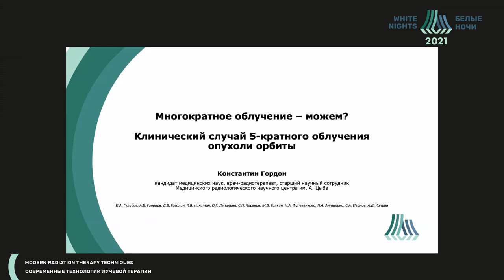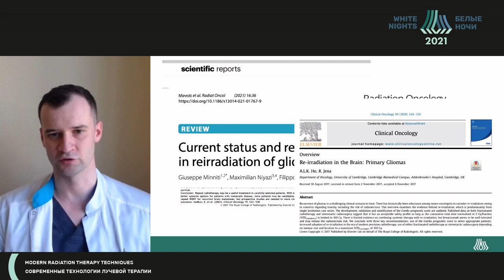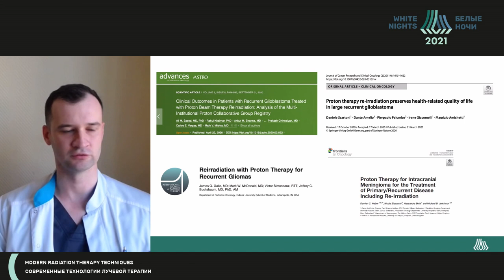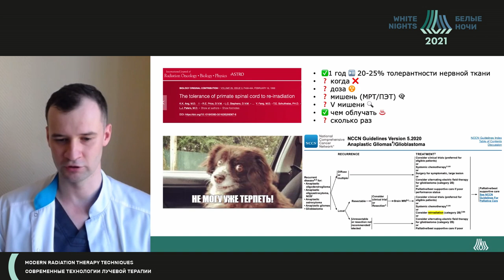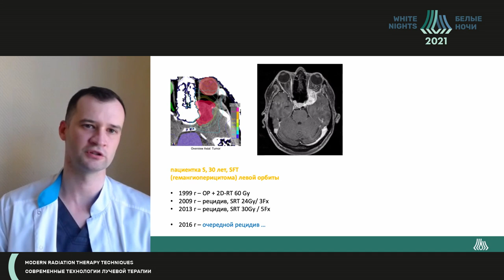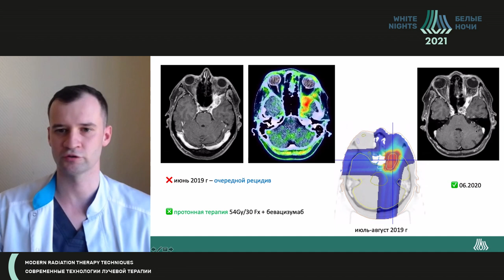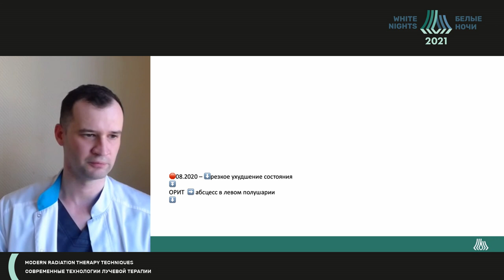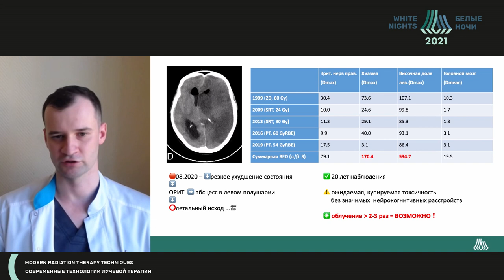Многократное облучение – это табу? (Гордон К.Б.)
Гордон Константин Борисович - врач-радиолог отделения протонной и фотонной терапии МРНЦ им Цыба-филиала ФГБУ «НМИЦ радиологии» МЗ РФ , к.м.н., Москва